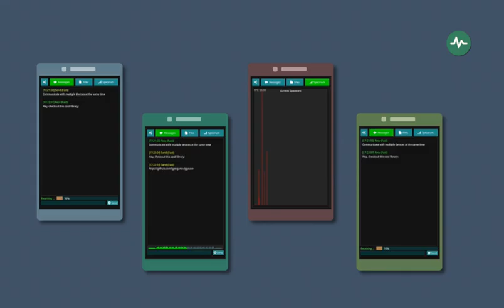GitHub - ggerganov/ggwave: Tiny data-over-sound library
Tiny data-over-sound library. Contribute to ggerganov/ggwave development by creating an account on GitHub.